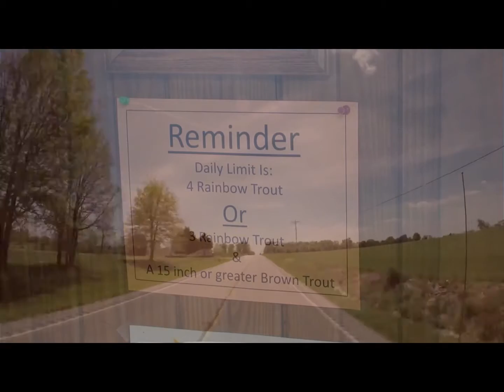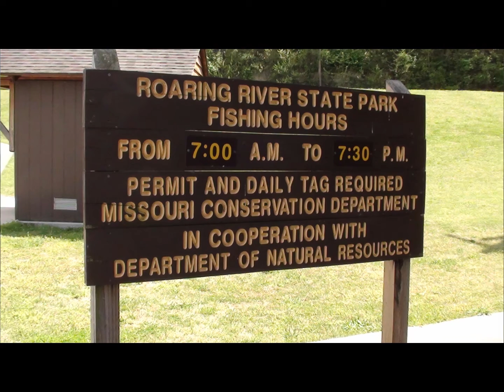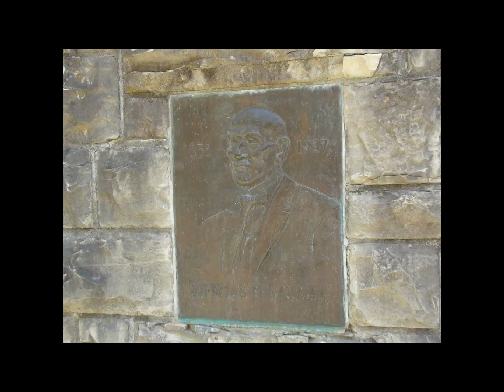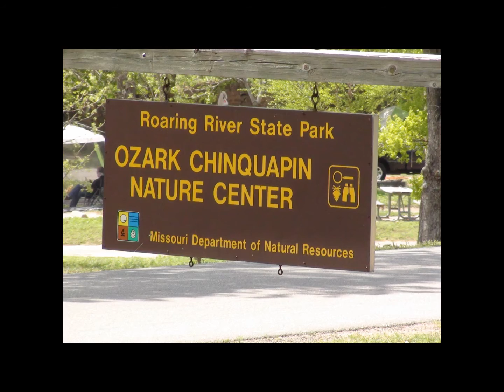GADZOOKS! fishing for trout? try roaring river state park missouri!